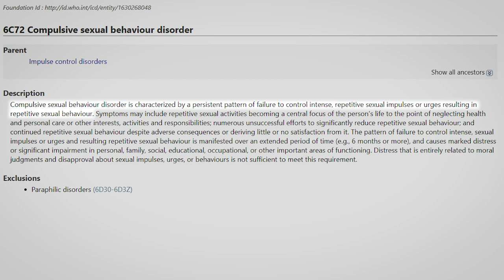NoFap - Truth Or Lies?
Hi everyone,

I decided to remake my video about NoFap because I had made some mistakes in my previous one!
This video should be completely unbiased :)

Today I'm answering the questions:
 - Is porn addictive?
 - Does porn mess up your relationship?
 - Does porn give you erectile dysfunction?
 - Does not watching porn give you more testosterone?

In the end, we should be a bit careful with following the NoFap movement, because there isn't evidence for some of their claims and there is still debate about the other ones.

I would love to hear your opinion!

References:
Duffy, A., Dawson, D. L., & Das Nair, R. (2016). Pornography addiction in adults: A systematic review of definitions and reported impact. The Journal of Sexual Medicine, 13(5), 760-777.
Griffiths, M. D. (2012). Internet sex addiction: A review of empirical research. Addiction Research & Theory, 20(2), 111-124.
Ferkin, M. H., Sorokin, E. S., Renfroe, M. W., & Johnston, R. E. (1994). Attractiveness of male odors to females varies directly with plasma testosterone concentration in meadow voles. Physiology & behavior, 55(2), 347-353.
Klein, V., Jurin, T., Briken, P., & Štulhofer, A. (2015). Erectile dysfunction, boredom, and hypersexuality among coupled men from two European countries. The journal of sexual medicine, 12(11), 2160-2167.
Landripet, I., & Štulhofer, A. (2015). Is pornography use associated with sexual difficulties and dysfunctions among younger heterosexual men?. The journal of sexual medicine, 12(5), 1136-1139.
Ley, D. (2013). Your Brain On Porn - It's NOT Addictive. Psychology Today.
Ley, D. (2015). The NoFap Phenomenon. Psychology Today.
Ley, D. (2016). We Must Rely on Good Science in Porn Debate. Psychology Today.
Love, T., Laier, C., Brand, M., Hatch, L., & Hajela, R. (2015). Neuroscience of Internet pornography addiction: A review and update. Behavioral sciences, 5(3), 388-433.
Short, M. B., Black, L., Smith, A. H., Wetterneck, C. T., & Wells, D. E. (2012). A review of Internet pornography use research: Methodology and content from the past 10 years. Cyberpsychology, Behavior, and Social Networking, 15(1), 13-23.
Stefani, L., Galanti, G., Padulo, J., Bragazzi, N. L., & Maffulli, N. (2016). Sexual activity before sports competition: a systematic review. Frontiers in physiology, 7, 246.
Swaddle, J. P., & Reierson, G. W. (2002). Testosterone increases perceived dominance but not attractiveness in human males. Proceedings of the Royal Society of London. Series B: Biological Sciences, 269(1507), 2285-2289.
Taylor, K., & Jackson, S. (2018). ‘I want that power back’: Discourses of masculinity within an online pornography abstinence forum. Sexualities, 21(4), 621-639.
Voros, F. (2009). The invention of addiction to pornography. Sexologies, 18(4), 243-246.
Weir, K. (2014). Is Pornography Addictive?. American Psychological Association.
6C72 Compulsive sexual behaviour disorder. (2019).